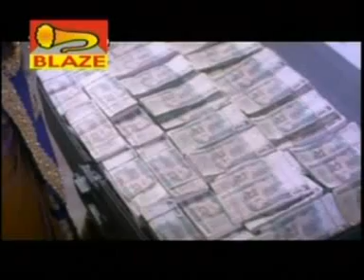Kabrer Hal Murda Jane | Bengali “Ghazal” Video | Bacha Zameer Hussain | Blaze Audio Video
Album: Kabrer Hal Murda Jane
Singer: Bacha Zameer Hussain
Music Label: Blaze Audio Video
Vendor: GoBindas Entertainment Pvt. Ltd.